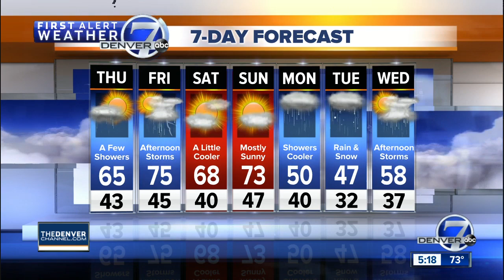Wednesday evening forecast